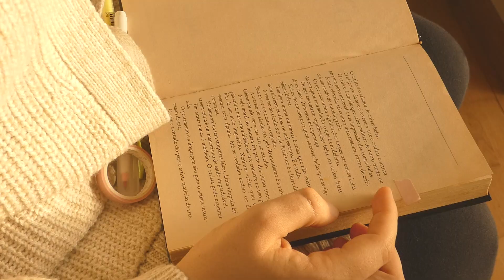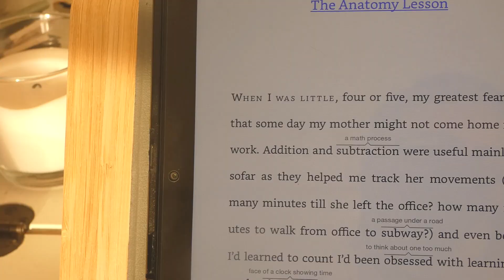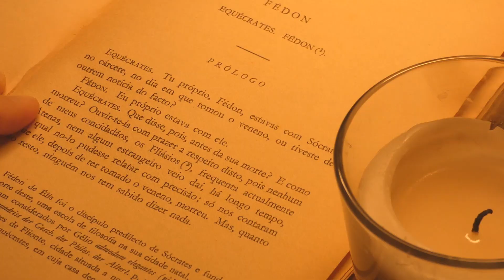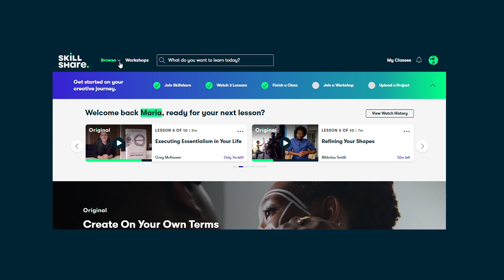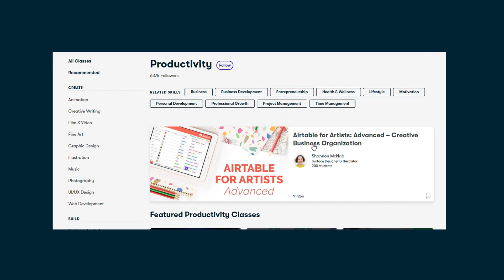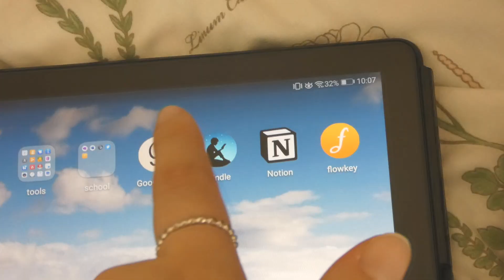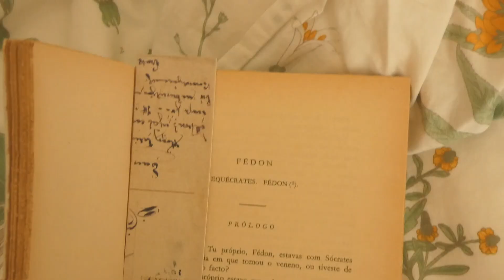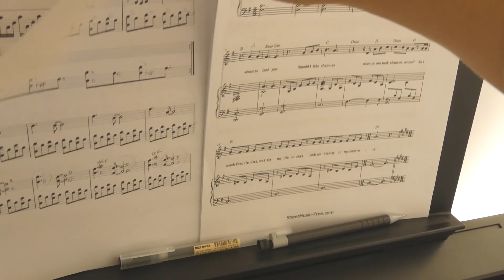read 1000+ pages with me ☁ (reading vlog)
navigation ~(=^ ◡ ^=)
00:00 intro
00:35 book one (250)
04:04 book two (800)
04:57 book three and four (200)
07:49 skillshare (ad)
08:47 intro to my reviews
10:30 ♡book one
14:28 ♡book two
17:23 kindle~
17:43 ♡book three
19:01 ♡book four
22:05 outro◦˚୧
22:36 and now... this｡･:*♬♪

hi friends!! welcome to a sort of readathon video (^≗ω≗^)
in this one i'm going to read a bunch and review the books i read in the past weeks ((no spoilers here!!). it's been a lot of fun discovering new authors and share these stories with friends like yall. i hope this can keep you a little bit of company and some inspiration to keep reading!

（๑´ﻌ｀๑）thank you for staying a little while.

Apartado 008279
EC Cabo Ruivo - Lisboa
1803-001 Lisboa
Portugal

🌙 music_
Parallel - Helmut Schenker
Corny Old Love Song - Franz Gordon
Time On Our Side (Instrumental Version) - Ten Towers
Cornelis - Mathilda Skonare Karlsson
The Sky Is A Choir - Polar Nights